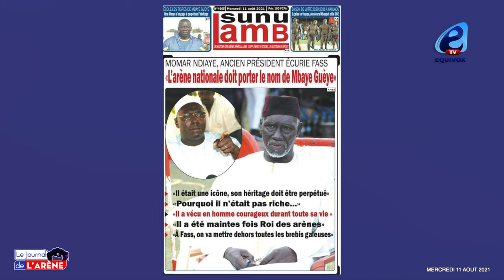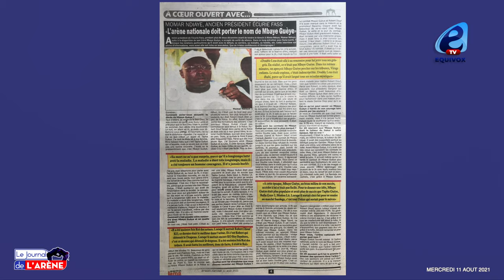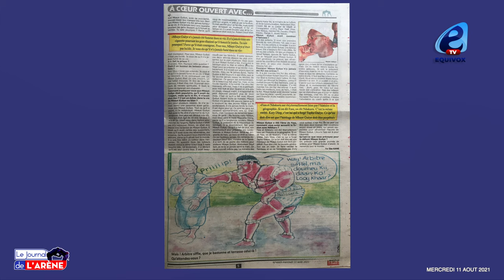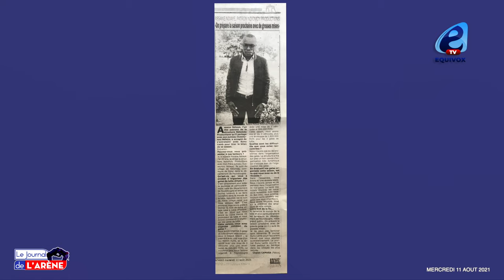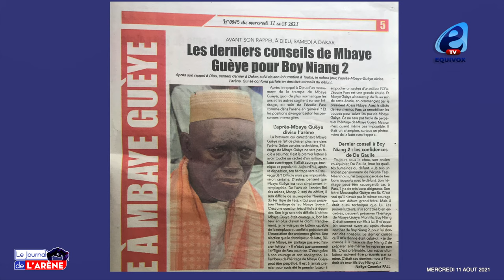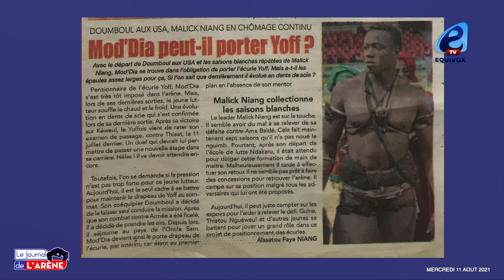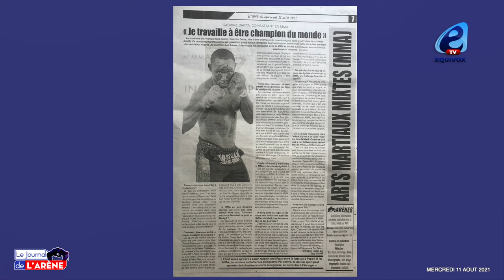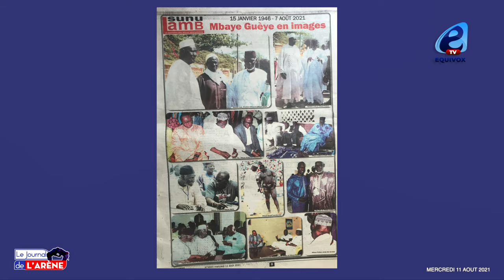Révélations exclusives de Boy NIANG 2 sur Mbaye Gueye, il m’a dit : ce que tu ne dois pas faire..."